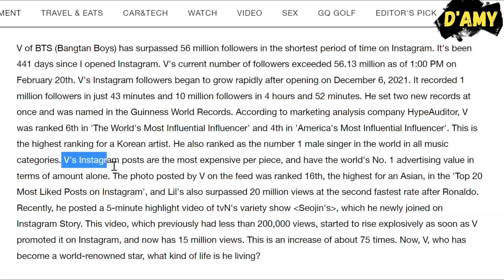Kim Taehyung surpassed 56M followers on Instagram in the shortest time ever!!!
Recently, following the update of Kim Taehyung appearance on Seojin’s or Jinny’s Kitchen, GQ KOREA wrote an article about Kim Taehyung surpassing 56 million followers on Instagram in the shortest time ever, which is 441 days.

No wonder that GQ mentioned Taehyung's Instagram posts are the most expensive per piece, and have the world's No. 1 advertising value in terms of amount alone.

His influence is amazing!